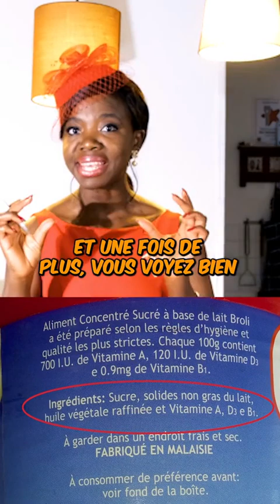❌️ATTENTION AUX FAUX-LAITS CONCENTRÉS SUCRÉS